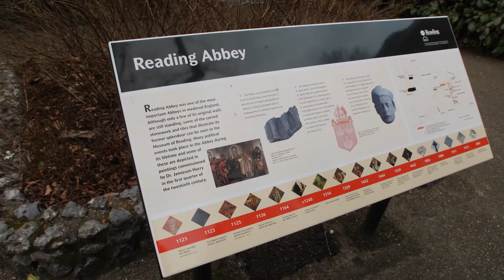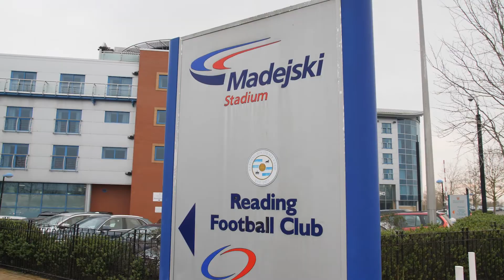Reading – A Local Guide by Premier Inn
From Reading Festival to the Museum of Rural Life, whatever the reason for your visit to Reading, our local guide is here to show you what makes the city special. There are great days out on your doorstep at attractions such as Reading Abbey, Beale Park, and Basildon Park. The Madejski stadium is the home of Reading FC and London Irish RFC. On top of that, you can take your pick from all manner of bars, pubs, clubs and live music venues.